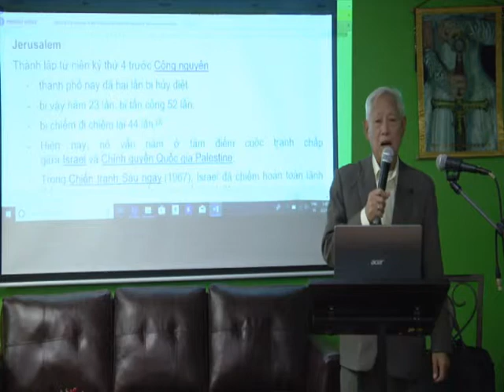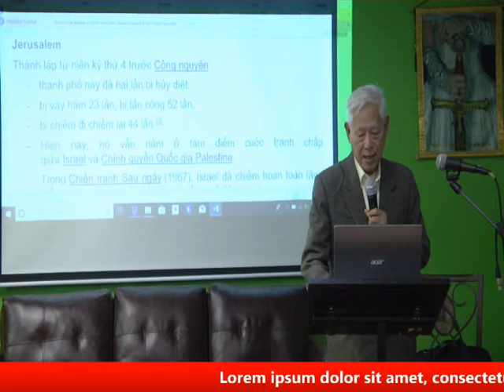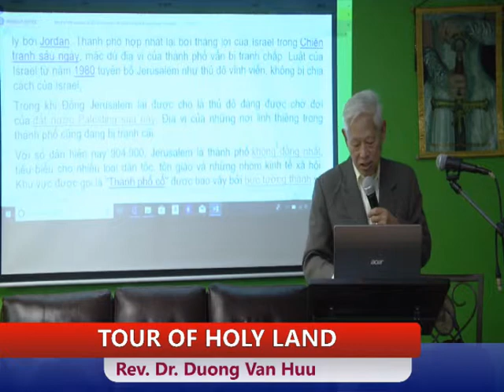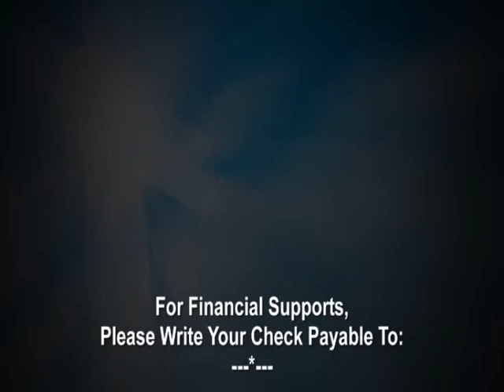Tour of Holy 21 February 2019 05 45 00 PM